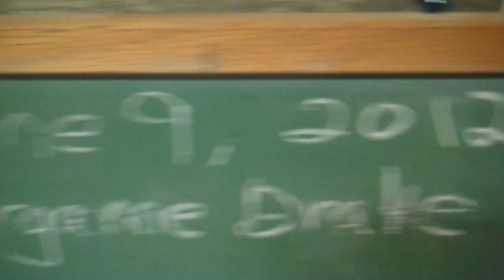6 9 2012 Saturday